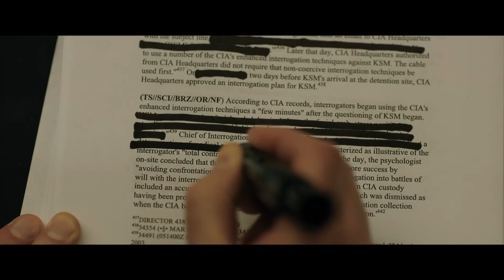The Report Bande Annonce VF (2019)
Synopsis:
Immédiatement après les attentats du 11 septembre, la CIA se lance dans la guerre contre le terrorisme et dans des pratiques extrêmes d'interrogatoire sur les détenus. Des pratiques détaillées dans un rapport de plus de 500 pages commandé par le US Senate Select Committee on Intelligence.